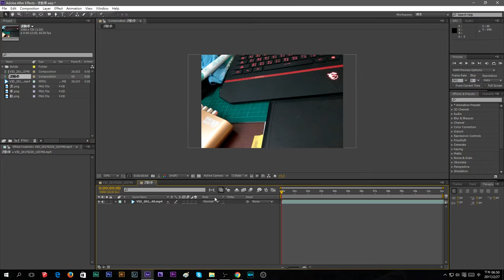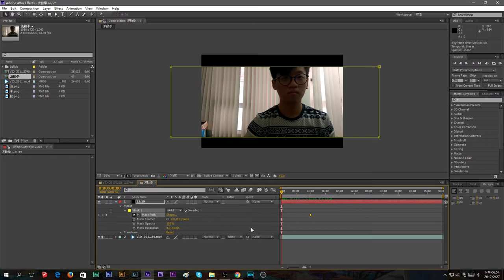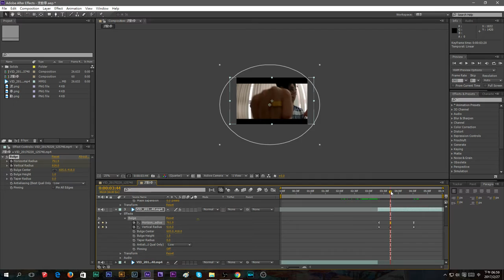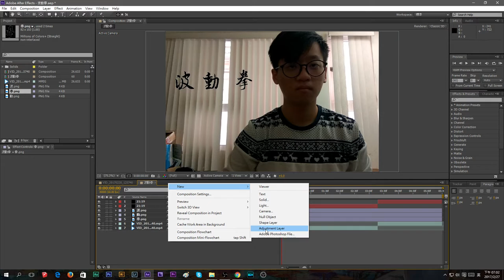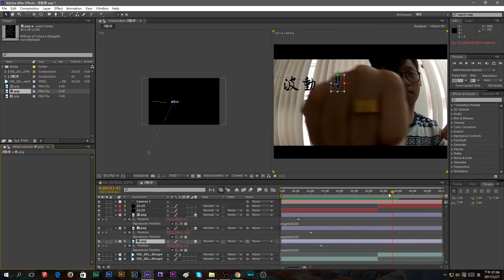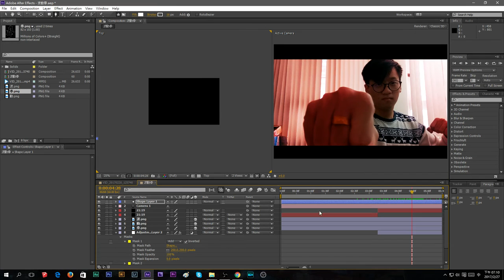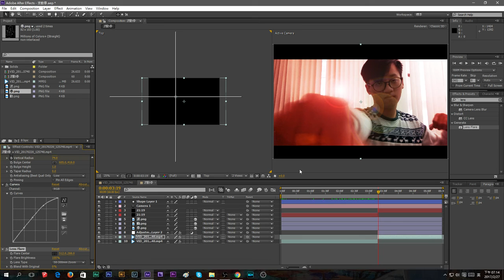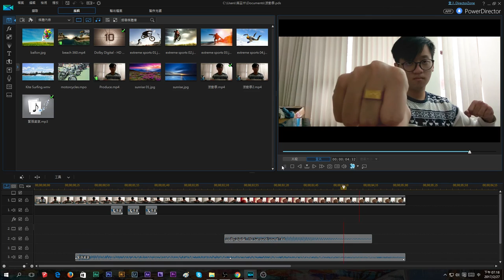【塔茲米】After Effect教學-波動拳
第一次拍 感覺很爛 再加油